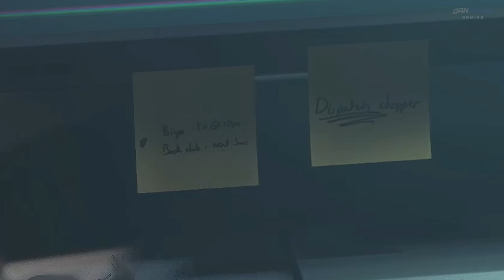100 Incredible Details and Hidden Secrets in Resident Evil 4 Remake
Compilation of Amazing Details and Attention to Detail in RE4 Remake!